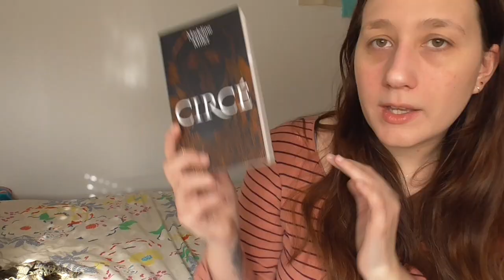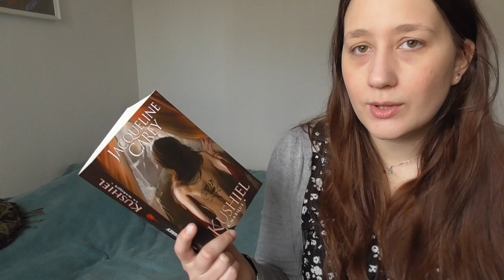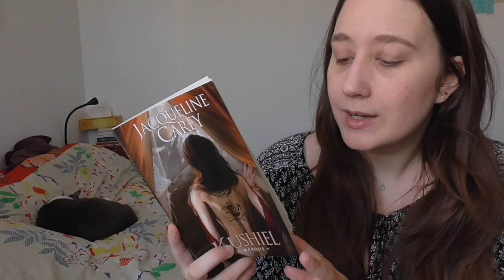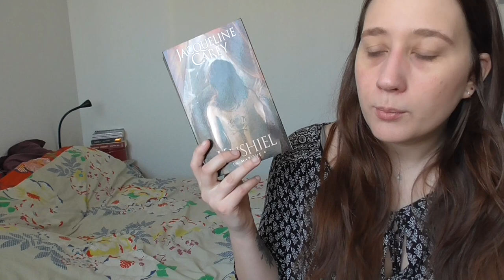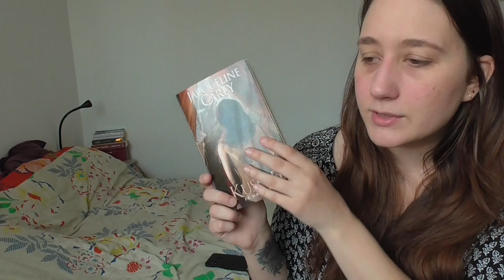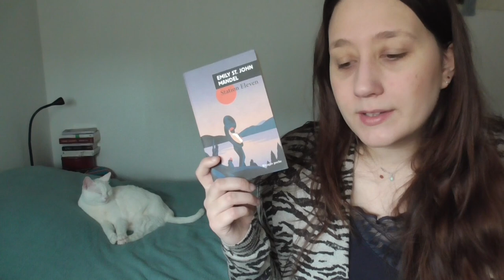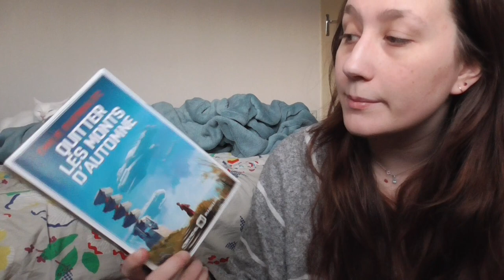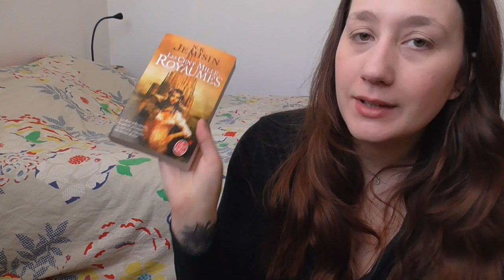vlog lecture | nouvelle saga et super découvertes !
00:00 intro
01:53 blabla instagram
05:40 interlude
06:43 Kushiel, Jacqueline Carey
08:35 bookhaul
13:30 bilan Kushiel tome 1
27:00 Station eleven, Emily St John Mandel
35:00 Holic, Clamp t1
39:00 réceptions Albin Michel
42:50 L''Héritage, NK Jemisin
44:00 conclusion !

Chroniques / avis lecture :
- Kushiel, t1 Jacqueline Carey
- Station eleven, Emily St John Mandel
- Holic, Clamp

Autres livres mentionnés :
- Bios, Robert Charles Wilson
- Le sentiment du fer, Jaworski
- Chimera, Nicolas Skinner
- Quitter les monts d'automne, Emilie Querbalec
- Demain et le jour d'après, Tom Sweterlitsch
- Les 100 mille royaumes, NK Jemisin
- Circé, Madeline Miller
- Trilogie Ayesha, Ange (Peuple turquoise)

Kushiel ⚠ je comprends que certaines personnes trouvent Kushiel problématique, je ne veux pas du tout remettre votre ressenti en question. Simplement, personnellement, même si j'ai trouvé qu'il y avait des choses problématiques dans le roman, je ne trouve pas que le roman lui-même soit problématique. Peut être que je me trompe et que mon ressenti est biaisé par le fait que j'ai beaucoup aimé le roman ! C'est tout à fait possible !
Je vous invite vraiment à être prudents si les sujets de la sexualité, les violences sexuelles, et la sexualité des mineurs sont des sujets qui sont très sensibles pour vous. Ce n'est pas un livre que je vous recommande dans ce cas.
TW : sexualité, violences sexuelles, tortures

Si vous voulez débattre sur le sujet, merci de le faire sur Discord !

🙏lien vers le formulaire si quelque chose t'as dérangé dans la vidéo